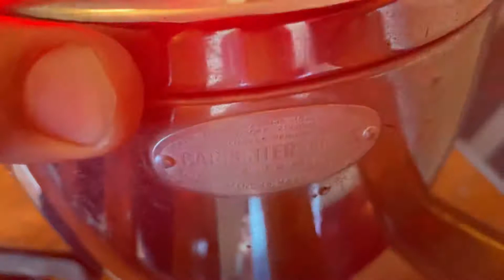Carpenter-Light Oscillating Emergency Light from Carpenter Mfg.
This is a vintage emergency vehicle warning light from Carpenter Mfg. that oscillates side to side. Not for sale, just for show.